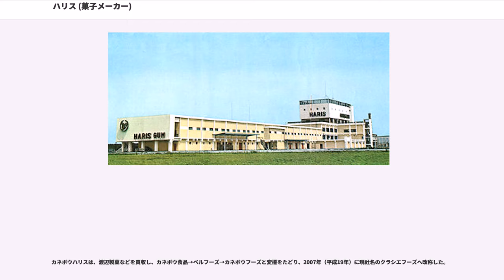ハリス (菓子メーカー)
ハリス（Haris）は、かつて存在した日本の菓子製造販売会社。戦後の一時期、チョコレートやチューインガムなどの製造で、カバヤ・シスコ・フルタ・前田製菓などと共によく知られた。

森秋廣（もり あきひろ）が満州（中国東北部）から引き揚げて1952年（昭和27年）に大阪で起業、子ども向け菓子を多く開発・発売し、一時は1千人の従業員を擁したが、やがて衰退して、1964年（昭和39年）にカネボウ（現クラシエフーズ）に吸収された。社名は、幕末の初代駐日公使タウンゼント・ハリス（綴りはHarris）から採られ、ハリスの連想からリスをシンボルマークとした。腹話術の川上のぼるの「ハリス坊や」を使った“一等賞～”という言葉は広く知られた。今に続くコリスは関係会社である。

ハリス株式会社創業者で「日本のエジソン」ともいわれた森秋廣は、1907年（明治40年）に香川県三豊郡荘内村に生まれた。家は讃岐三白といわれる米・塩・砂糖を広く商う素封家で、屋号を森又商会といった。森は神戸の外国語学校を卒業し、21歳で下関において、当時日本領であった朝鮮や満州と貿易をする事業を始めた。大陸ではキャラメルやビスケットなどの需要が多く、これらの菓子を持ち前のアイデアで新方法（例えば子ども向けにキャラメルを1個ずつで売るバラキャラなど）で商ったため、大成功を収めた（これらが後の菓子メーカーのハリス創業へと繋がった）。しかし十五年戦争が激しくなるにつれて統制が始まり、企業も統合整理されていったので、森永製菓への合併を機に廃業して満州へ渡り、関東軍や南満州鉄道などに乾パンを納める日満食品工廠を立ち上げ、大いに発展した。

敗戦後、侵入してきた赤軍や、その後の中国軍にも、請われるままに不足していた乾パンを提供していたが、全てを捨てて1946年（昭和21年）に引き揚げ、知遇を得ていたカネボウの敷地であった大阪市都島区高倉町で森又商会を再建した。食材は極端に不足していたが、持前のアイデアを発揮して、グルコースに香料を加えてチョコレートを作り、1948年（昭和23年）に発売した。「ハリスチョコレート」とネーミングした。ハリスチョコレートは代用食であったが、「科学された菓子」として、甘いものに飢えていた人々に受け入れられ、やがてカネボウの3千坪の工場を得て、大々的に事業展開した。また、当時国民病でもあった回虫の駆除薬を大阪大学薬理学教室の協力を得て、新しく椿の実や麦の茎から抽出した成分を使って開発し、菓子のイメージで「ハリス アスミン」として発売した。

そしてハリスの代名詞ともなるチューインガムを開発する。チューインガムは既に30年前、アメリカのリグレー社で天然チクルを使ったものがあり、輸入されて国産化もされていたが、本格的に販売していたのはロッテなどのわずかだった。そこで森は、近くにあったカネボウの研究室でGPチクル（酢酸ビニール）を見て、これを使って代用のチューインガムができないかを考え、温度に敏感な酢酸ビニールを改良し、1951年（昭和26年）に発売した。このハリスチューインガムは菓子業界空前のヒット商品と言われた。森は推されて日本菓子工業会副会長の要職に就き、1952年（昭和27年）に社名もハリス株式会社に変えた。ハリスからの連想でリスをシンボルマークとし、本社入口にはリスの飼育ケージを作った。

チューインガムの拡販をねらって、新聞広告やラジオ・コマーシャルでPRを開始した。ラジオ番組「ハリスクイズ」の司会者として、当時京都学芸大学（現京都教育大学）の学生で腹話術を得意とした川上のぼる、および朝日放送と専属契約したばかりの森光子を起用、各地の小学校などを巡回して週一回30分の番組を録取した。川上が抱いた腹話術人形の「ハリス坊や」がクイズ正解者に白目を出して「一等賞～」と声を張り上げる姿は流行し、朝日放送の看板番組となった。

1956年（昭和31年）には主人公を「ハリス少年」と名付け、シェパードが活躍する子ども向けウエスタンTV映画『名犬リンチンチン』の提供を始めた。また1958年（昭和33年）には、業界第1号となるチューインガムの自動販売機を国栄機械製作所(現 グローリー株式会社)製として開発し、普及させた。「GPミントガム」「グリーンガム」「コーヒーガム」「ニッキガム」「ビックガム」「フーセンハリスガム」「ヤングハリスガム...